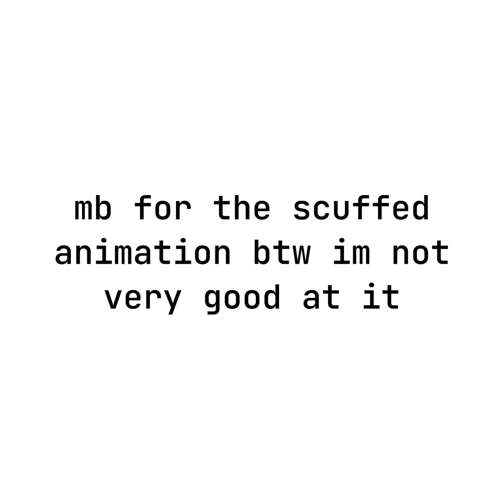Gorilla Catastrophe OST 1: Jumpin' In The Forest AI Extended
2 vids in one day?!?!???!?!?!?!?!?!?!

screwing around with suno ai

credit to @MoonistDev  for the game ig but i made the song so i dont really have to credit him lol but hes awesome